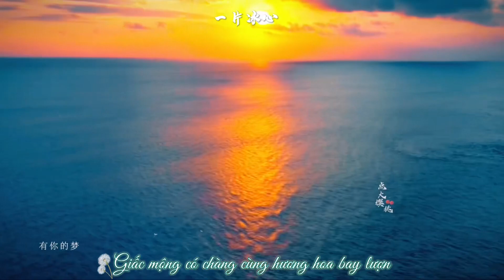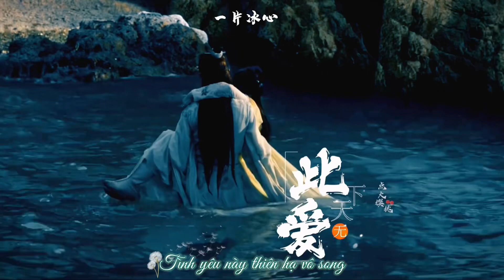[CP Yêu Cảnh] Tiểu Yêu x Đồ Sơn Cảnh - Trường Tương Tư (Dương Tử x Đặng Vi)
天下无双 / Thiên Hạ Vô Song (Trương Lương Dĩnh)